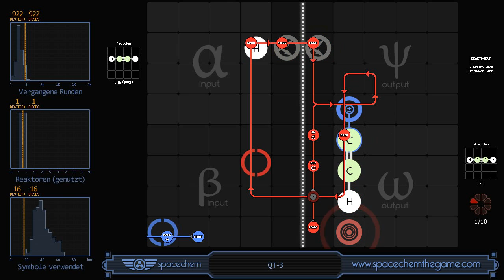SpaceChem - QT-3 (922/1/16)